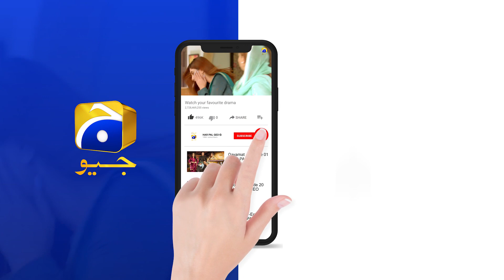Rang Mahal | Episode 52 | Best Scene 07 | HAR PAL GEO